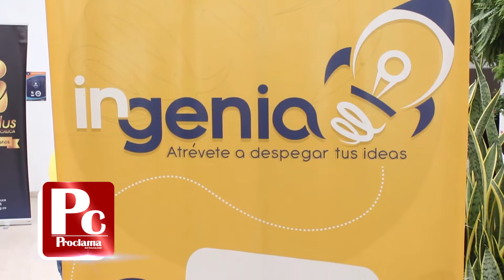Convocatoria Microempresarios Cámara de Comercio del Cauca